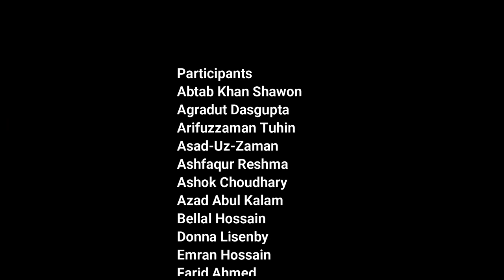Syeda Rizwana Hasan on the Challenges to Energy Justice in Bangladesh (10 July 2020)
Renowned lawyer and Chief Executive of Bangladesh Environmental Lawyers Association (BLEA) Advocate Syeda Rizwana Hasan is addressing in the Webinar on Challenges of Energy Sector Immunity in Bangladesh held on 10 July 2020. The Webinar was organized jointly by Bangladesh Working Group on External Debt (BWGED) and School of Peoples Law (SOPL).